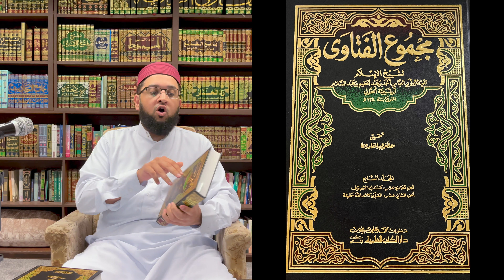Can Sufis bring the dead back to life? Answered by Ibn Taymiyyah! | EM (Part 4)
Can Sufis bring the dead back to life? Answered by Ibn Taymiyyah! | Eradicating Misconceptions (Part 4) by Mufti Zulfiqar Haidar Pirzada Al-Azhari | Al-Qudwa Institute